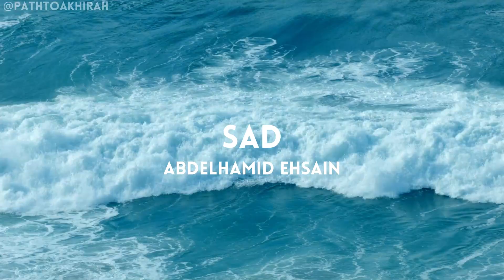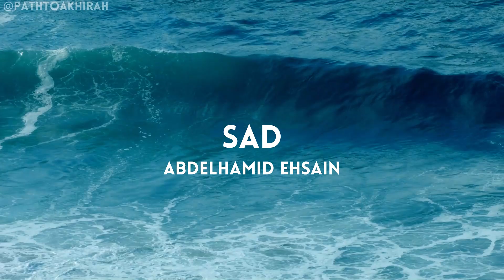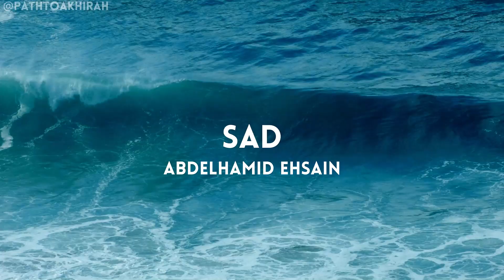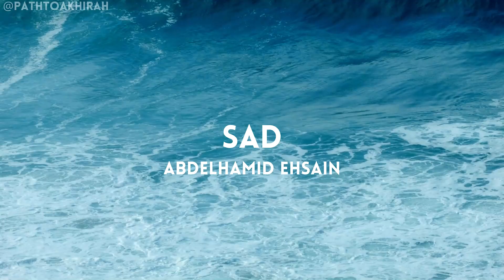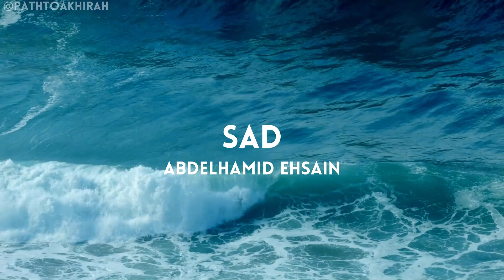Surah Sad (Saad) | Abdelhamid Ehsain | Full Quran Recitation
Through our videos, we strive to educate our viewers on the fundamental principles of Islam, covering a diverse range of topics. We believe that understanding these concepts not only strengthens one's faith but also helps in leading a better life according to the teachings of Allah (SWT).

Our channel also focuses on reciting verses from the Holy Quran with proper Tajweed (rules of recitation). We aim to help improve your understanding and pronunciation of the Quran, allowing you to connect with its words on a deeper level. We encourage open-minded discussions in our comment section, where we welcome questions, feedback, and suggestions from our viewers. We believe that healthy dialogue can lead to greater understanding and growth in knowledge.

Thank you for visiting our channel. We hope that through our efforts, we can be a source of guidance for those seeking knowledge about Islam. Together let us strive towards gaining knowledge about Allah's beautiful religion - Islam